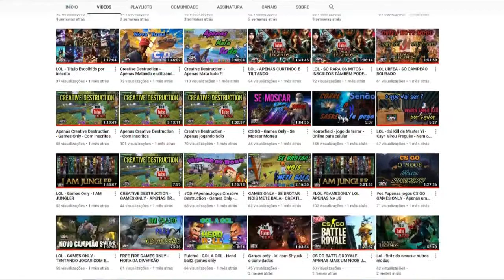LOL - TRYNDAMERE VS ILAOI - QUEM LEVA A MELHOR ? ILAOI FICOU BRABO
Membro e Parceiro :
Canal x-explosão